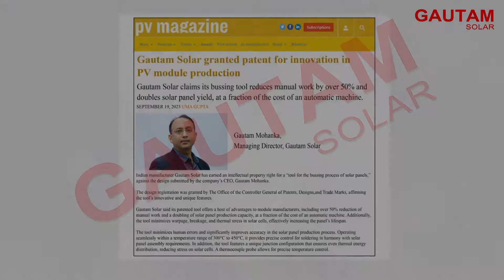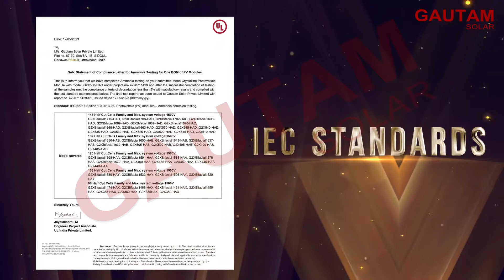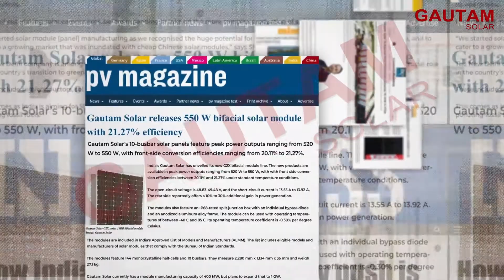Gautam Solar | Top 10 Solar Module Manufacturer | Corporate Video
Experience the brilliance of Gautam Solar, India's top 10 Solar Module Manufacturer with over 25 years of industry experience. We manufacture high efficiency N-type TOPCon and Mono PERC Solar Modules at our 4 state-of-the-art factories in Haridwar, Uttarakhand. Setting us apart is our A+ grade production line and automated machines. Our groundbreaking R&D has secured us Patents & IPRs in solar module manufacturing. Our Modules are BIS and ALMM approved and certified as per UL and IEC standards. Expanding our manufacturing capacity to 2 GW, we look forward to working with you in harnessing the power of the sun!